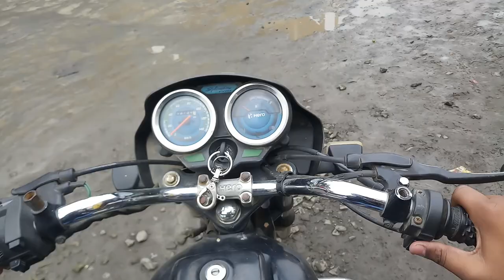Way to koradi 😎 with friends 👨🏼‍💼🤝😎